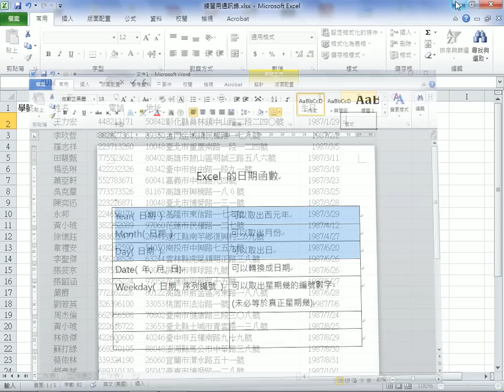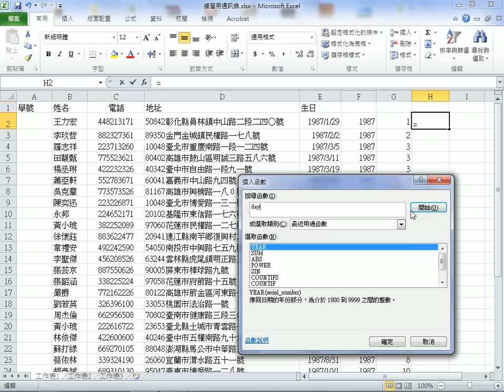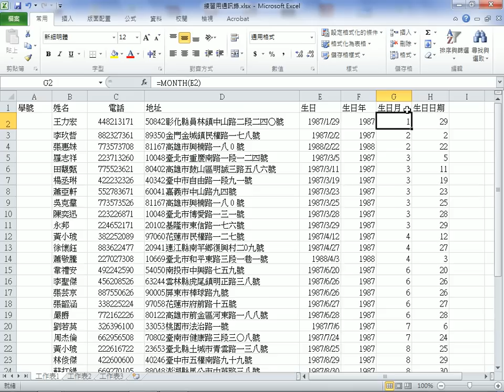2013042302_介紹 Excel 的日期函數之抓取年、月、日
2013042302_介紹 Excel 的日期函數之抓取年、月、日
王穎聰, 士林社大, Office 2010, Excel 2010, 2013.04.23